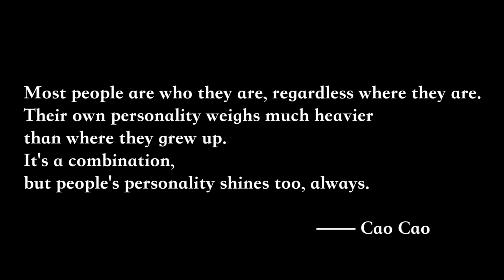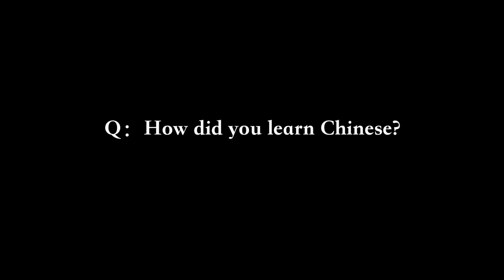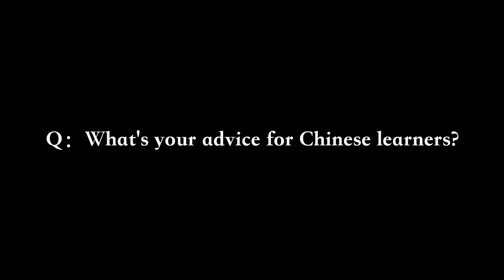This White Guy ACTUALLY Speaks Perfect Chinese | Beijing Accent VS Standard Mandarin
Keep Watching:
Chinese Reacts to Fresh off the Boat (Only in Mandarin Clip):Who's a Native Speaker and Who's Not?

0:00 Intro
0:59 Cao Cao speaking Chinese
4:52 How Cao Cao learned Chinese
18:34 Cao Cao's advice for Chinese learners